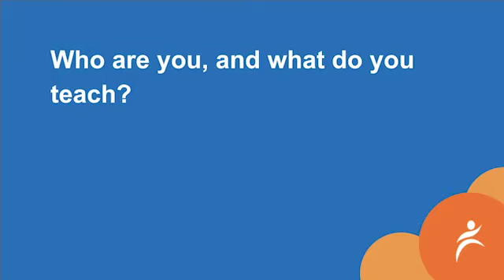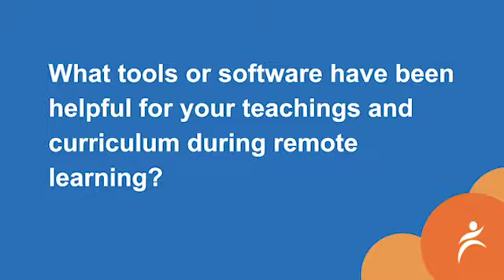Remote Learning Highlights - Vita Franjul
Tune in to learn about Vita's remote learning and teaching experience!